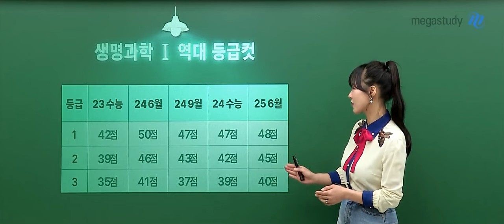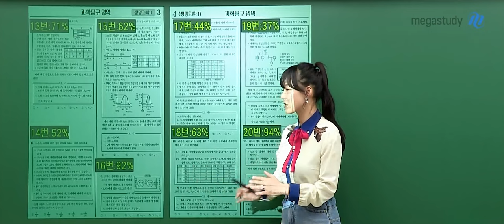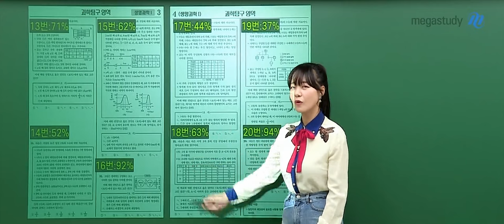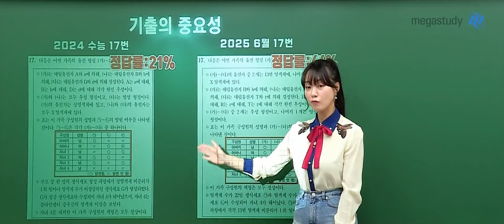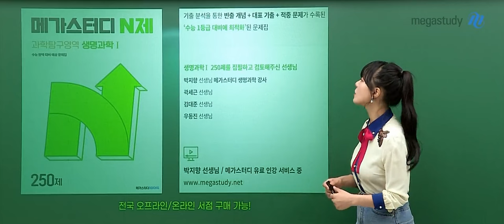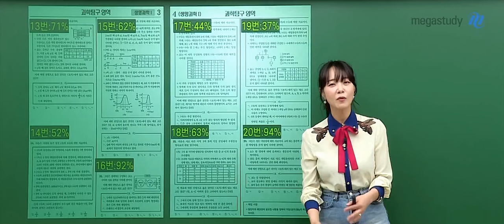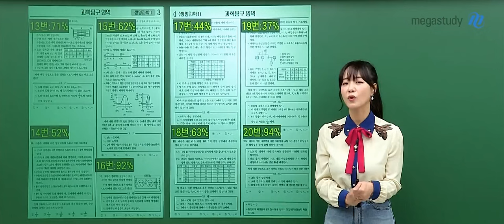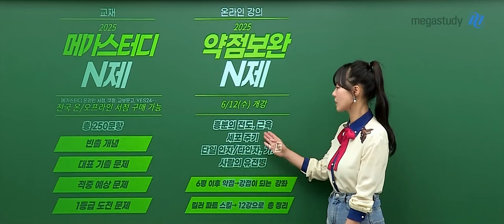[메가스터디] 생명과학 박지향쌤 - 2025 약점보완 N제 OT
생명과학 박지향 선생님의 2025 약점보완 N제 OT 영상입니다.